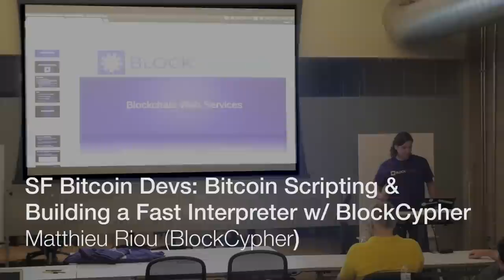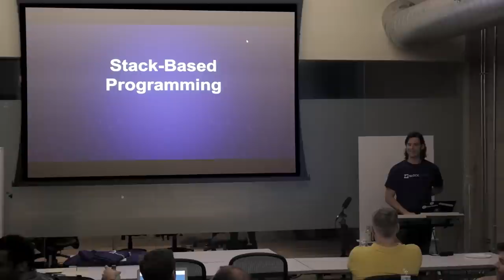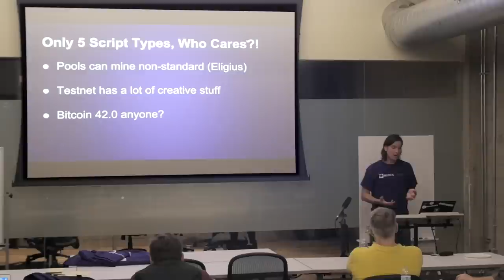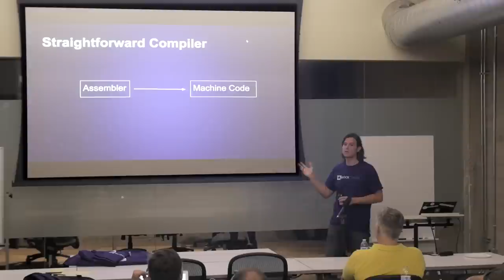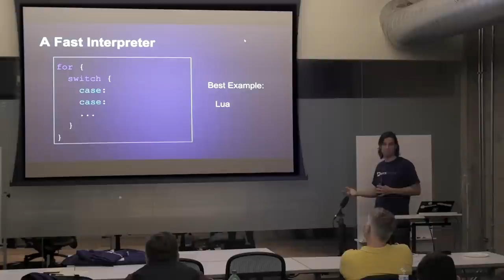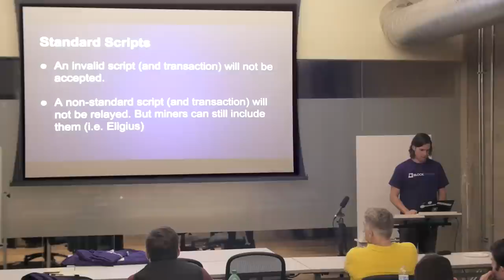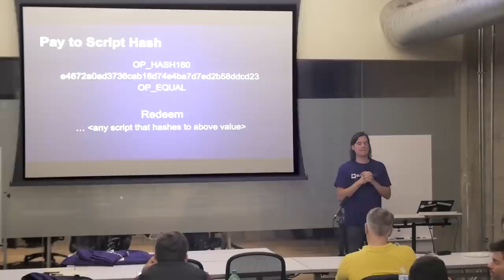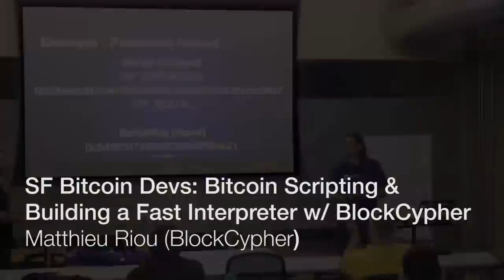SF Bitcoin Devs: Bitcoin Scripting & Building a Fast Interpreter w/ BlockCypher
Get up and personal with the details of Bitcoin scripting. Learn more about stack-based programming languages and how to implement fast script interpreters. And all of it in Go!